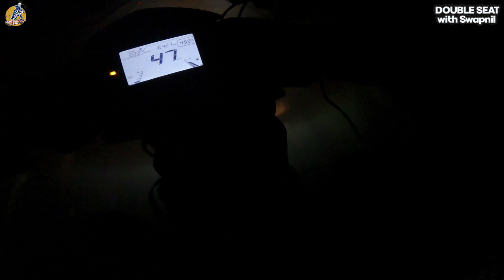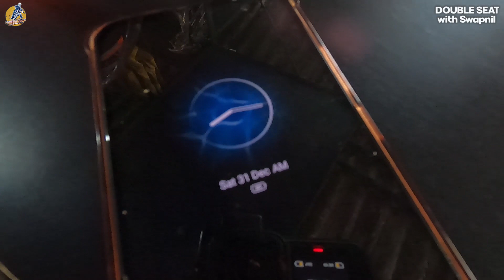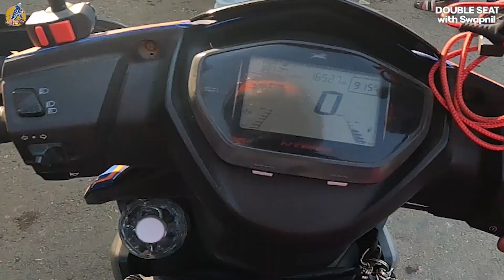कधी होणार मुंबई-गोवा Highway ? । Last Ride of 2022 | Mumbai to Dapoli on TVS NTORQ | Part 1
३१ डिसेंबर च्या निमित्ताने फॅमिली फंक्शन साठी गावी निघालो .. रात्रीचा थंडीला फाट्यावर मारत निघालो होतो पण थंडीने आमचीच मारली 😆.. यावेळी आपल्या TVS NTORQ वर बाईक राईड करताना काय काय प्रसंग समोर फेस करावे लागले आणि मुंबई-गोवा महामार्ग कसा आहे प्रवासाला हे सगळं तुम्हाला या आपल्या व्हिलॉग मध्ये पाहायला मिळेल .. व्हिलॉग तसा थोडा लांबला गेलाय पण पूर्ण डिटेल मध्ये आहे तर नक्की पहा ..
New Year Ride 22-23

TimeStamps :-
00:00 Start
00:40 Intro
01:10 Bhayander
02:07 मावशीच्या गोळ्या
02:48 Mira Road
03:50 Fueling
04:10 Ghodbunder Ghat to Thane
06:15 Thane to Panvel
09:09 Panvel to Pen
12:59 First Break
16:11 Pen to Nagothane
21:58 Nagothane to Wakan Phata
24:37 Wakan Phata to Kolad (Fueling)
25:53 Kolad to Indapur
28:27 Indapur to Mangaon
29:57 Mangaon to Mahad
32:22 Second Break, Shirgaon Phata
34:09 Mahad to Rewtale Phata
37:03 Rewtale Phata to Latvan Phata
42:43 Latvan Phata to Dapoli
45:43 End
46:17 Outro
46:27 BTS
१. नमस्कार मित्रानो आणि मैत्रिणीनो मी "तुमच नाव" ज्याला / जीला
२. "तुमची आवड " Example भटकंती,कूकिंग,बाईक राईड,वाचन,फिरणे,गायन ,नाच इत्यादी "करायला आवडत आणि "
३. या व्हिलॉग/चॅनेल मध्ये तुमचा स्वागत करायला आवडत.
Instagram वर Follow केलेलं असावे.
आतापर्यंतच्या प्रत्येक विडिओ खाली कंमेंट्स (तुमचे प्रेम) असल्या पाहिजे आणि जी कंमेंट्स मला आवडेल त्याला मी कंमेंट खाली Reply देऊन कळवेन कि तुम्ही माझ्यासोबत राईड ला येत आहात धन्यवाद